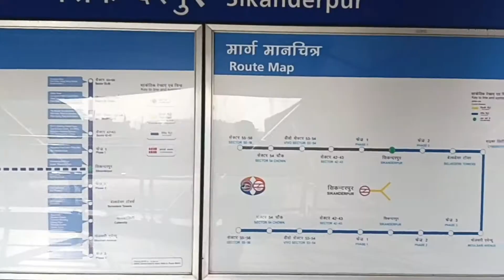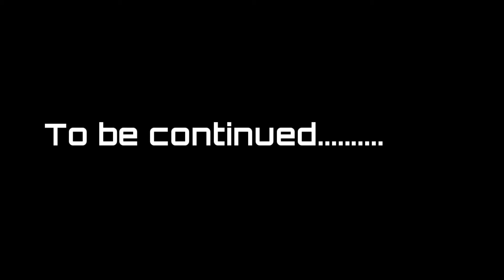ye kaisa gurugram hai 🤔